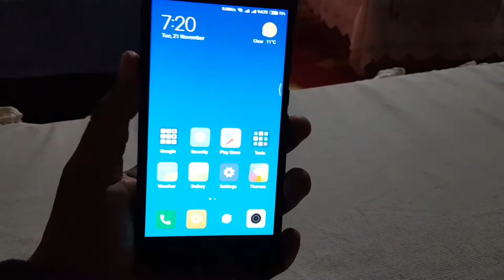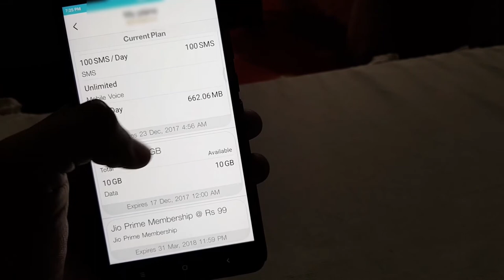How To Get Free 10GB Jio 4G Data Net In Every Xiaomi Smartphone | Free Net In Redmi Note 4 | Urdu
Hey Guys Reliance Jio has recently released an offer for all the xiaomi 4g users in which you will get 10gb free  4G Data watch the video to know more about this offer.

1- How To Redeem Free 10 GB 4G Jio Internet
2- How To Get Free 10GB Add on Data In Jio SIM
3- Reliance Jio Latest & New Offer Plan For MI Users
4- Free Internet Data in Xiaomi Redmi Note 4 Or Other Xiaomi Smartphone
5- Latest And New Jio Free Data Tricks
6- Free Jio Data Trick For Xiaomi Phones